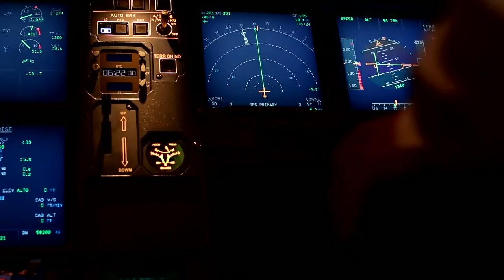Ansett Aviation Training Promo 2012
Ansett Aviation Training is one of the most modern and advanced aviation training facilities in the Southern Hemisphere.  We have a strong history in the industry and an unsurpassed reputation which sets the standard for excellence in training.